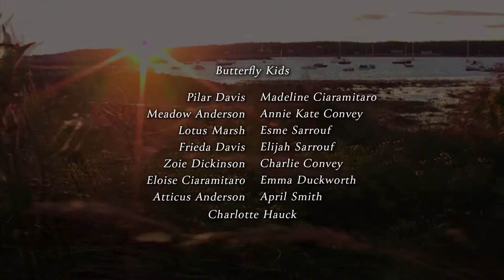Trailer Beauty on the Wing Life Story of the Monarch Butterfly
"Beauty on the Wing:  Life Story of the Monarch Butterfly" is a 56 minute narrated film that unfolds along the shores of Cape Ann and in the heart of Mexico’s forested volcanic mountains. Every stage of the butterfly’s life cycle is experienced in vibrant close-up, from mating to egg to caterpillar to adult, and set against the backdrop of sea and forest, sun and wind.

By the millions and millions the intrepid monarchs journey thousands of miles. The most magical thing is that this migration happens in our midst, unfolding in backyards, farms, meadows, and along the shoreline, wherever milkweed and wildflowers grow.

No other butterflies in the world journey thousands of miles over such a vast area. Monarchs do not see borders, religion, ethnicities, or political differences. They are a symbol of unity, ecologically linking Canada and Mexico, and nearly every region within the United States.

The Monarchs are in great peril. Although the butterfly’s spectacular migration evolved over millennia, the last decades of human activity have put this phenomenon in grave danger. "Beauty on the Wing" is a film for all ages, created for all to gain a deeper understanding of the symbiotic relationship between habitats, wildflowers, and pollinators, and the vital role they play in our interconnected ecosystems.

Filmed in Gloucester, Massachusetts and the Monarch Butterfly Biosphere Reserves at Estado de México and Michoacán, the film illuminates how two regions, separated by thousands of miles, are ecologically interconnected.

Music score by Jesse Cook. Songs: "Fields of Blue," "You," "El Cri," and "Afternoon at "Saties. All music written by Jesse Cook; Jesse Cook Music publishing.

With love and gratitude to butterfly kids (in order of appearance) Pilar Davis, Meadow Anderson, Lotus Marsh, Frieda Davis, Zoie Dickinson, Atticus Anderson, Emma Duckworth, George Ryan, Charles Ryan, Eloise Ciaramitaro, Madeline Ciaramitaro, Annie Kate Convey, April Smith, Charlie Convey, Elijah Sarrouf, Esme Sarrouf, and Charlotte Hauck.